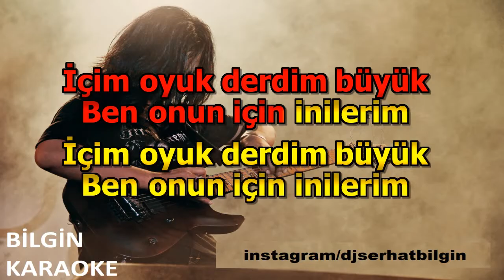Erdal Erzincan - Sarı Tamburam (Karaoke) Orjinal Stüdyo